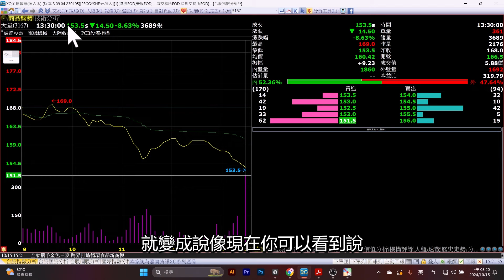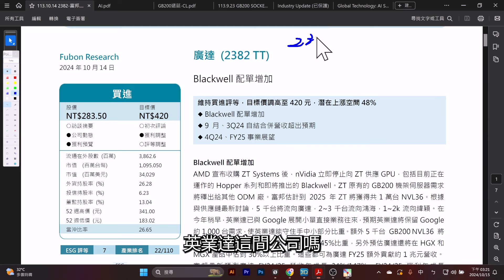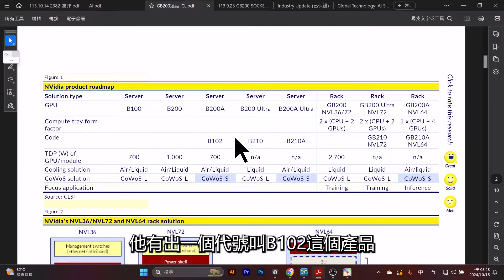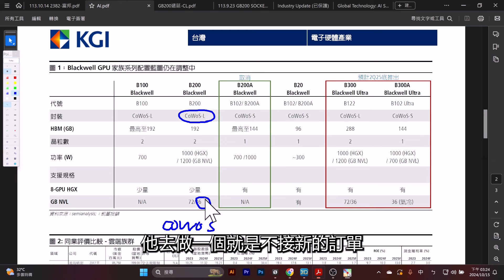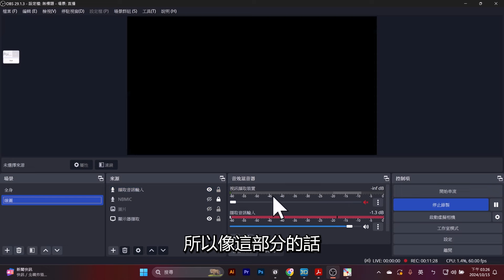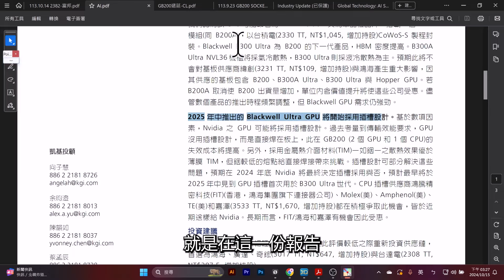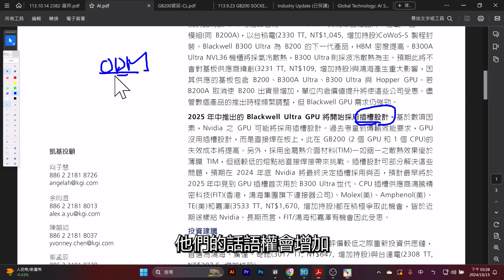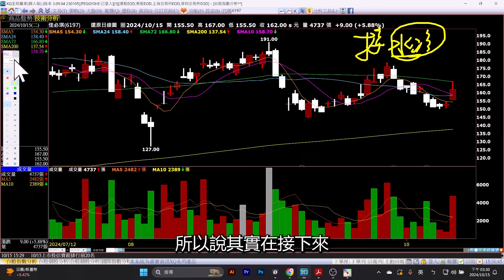AI供應鏈最新情況整理